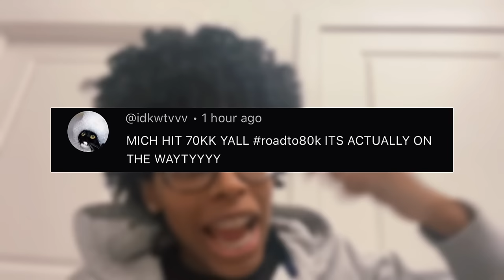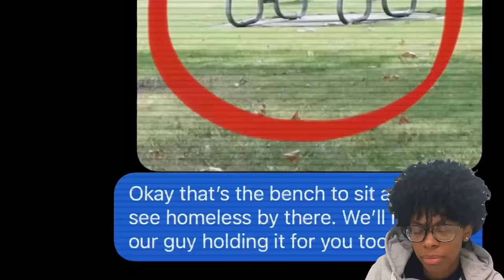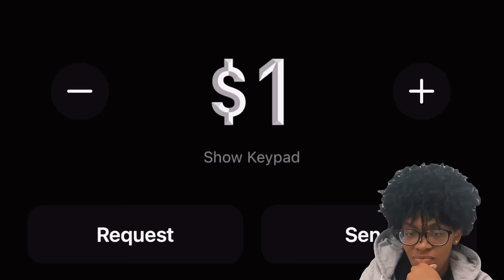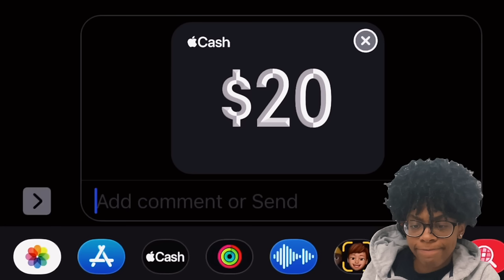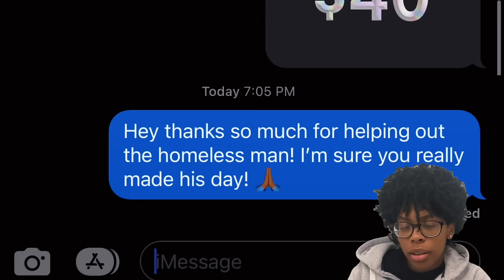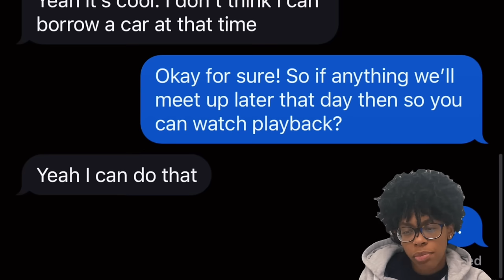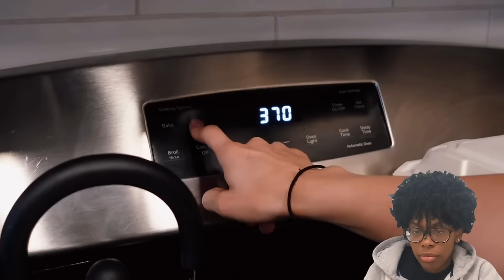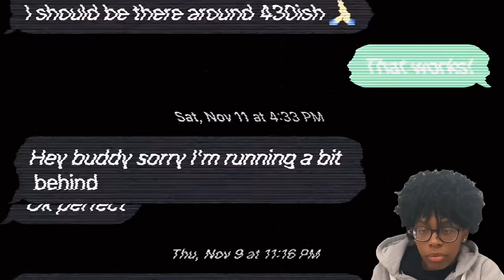she got caught cheating and lost it …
love y’all 💕

mich
reaction
reacts
reacting to
loyalty test
nyc
atlanta
new york
chicago
cut
houston
miami
face to face
i tried
dallas
charlotte
baltimore
believe
cheated
golddigger